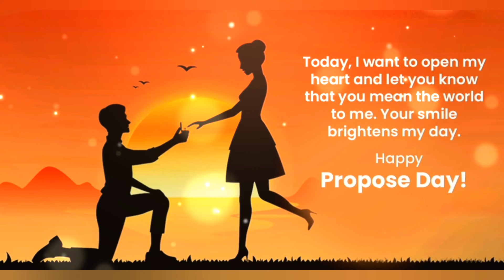Propose Day Status | Propose day song status | Propose Day status statusvideo bestsong 2024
Propose Day Status | Propose day song status | Propose Day